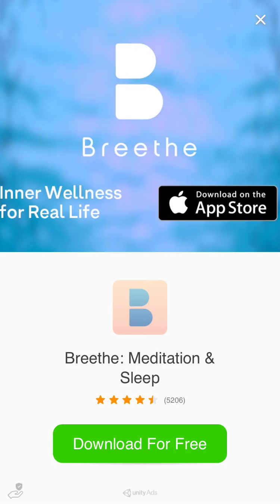Accepting Takao's invitation l Romance Club : Legend Of The Willow : Season 1 Episode 7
Hi guys! :) A new episode of Legend Of The Willow is here! What are your thoughts on this episode? Feel like adding something else? Don't hesitate do share it in the comments! :)